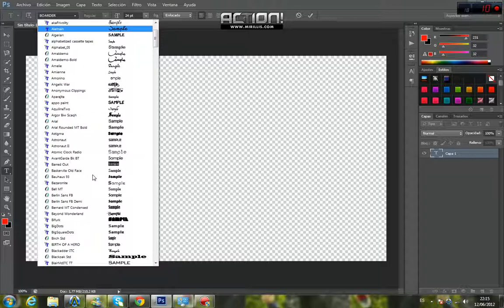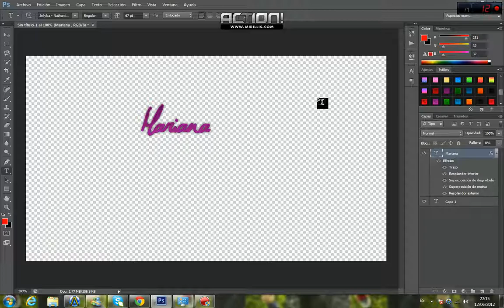Como hacer un texto PNG con photoshop. (Cs6)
Si no entendiste comenta :)